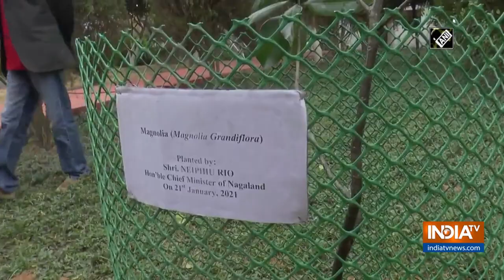First recreational park comes up in Nagaland's Dimapur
Nagaland Chief Minister Neiphiu Rio on January 21 inaugurated the first-ever Public Recreational Centre (PRC) at Green Park, State Horticulture Nursery (SHN) in Dimapur. The park has 3 Gazebos, 2 Pergolas, 2 Outdoor Gyms, 1 cafeteria, and tiled pathways, developed in an expansive 30-acre area, to encourage an active lifestyle. The chief minister added that three more places in Kohima located at Old Zoo Ministers Hill, Nagaland University campus at Meriema, and Fishery complex at Thizama have also been identified for setting up of recreational park for public utility.The park will be open for public from 6 am to 4 pm.